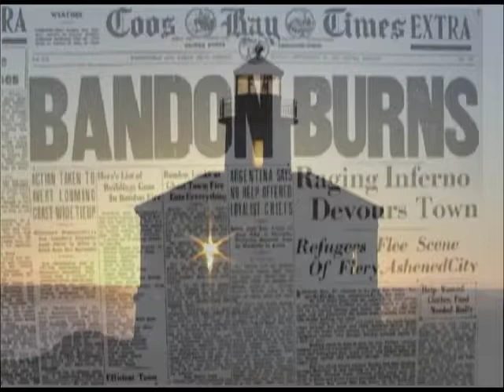Coquille River Lighthouse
The picturesque lighthouse at the entrance to the Coquille River is a favorite subject for artists and photographers, and thanks to the dedication of many Bandon residents, it will remain a prominent landmark for the future.